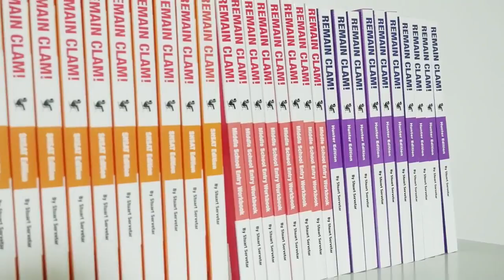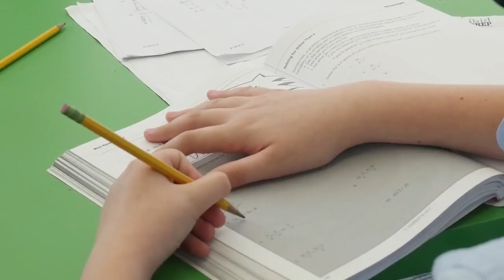ibidPREP 2018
An overview of who we are and what we do. Back in the old office.